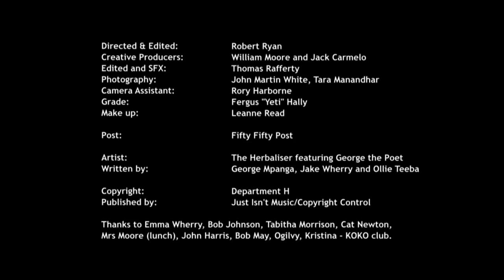A Sad State Of Affairs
"A Sad State Of Affairs" ft George The Poet
Directed and Edited by Rob Ryan for Deuce Films
Creative Producers William Moore and Jack Carmelo
Grade Fergus "Yeti" Hally
Edited by Thomas Rafferty
Executive Producers Jake Wherry + Ollie Teeba
Music written by Jake Wherry/Ollie Teeba/George Mpanga
Copyright Department H 2013
Published by Just Isn't Music